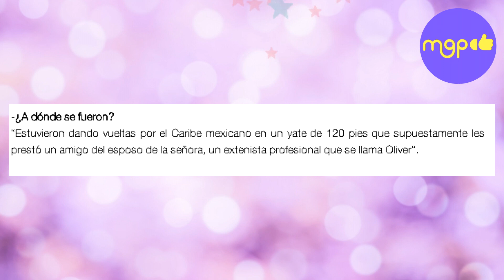¡Inés Gómez Mont estaría negociando su libertad! 😳💵